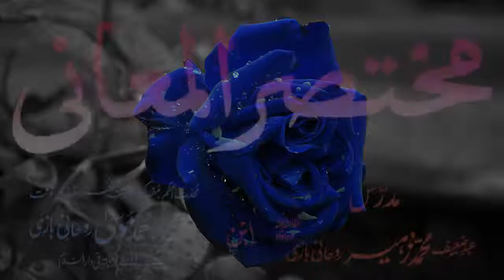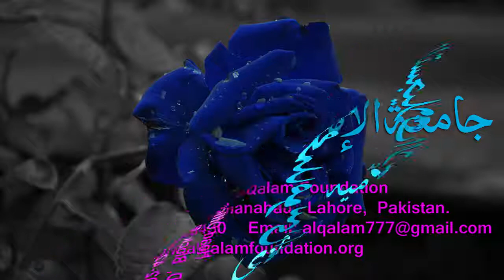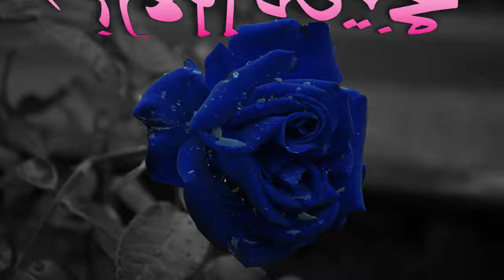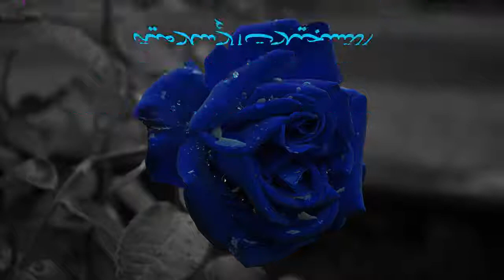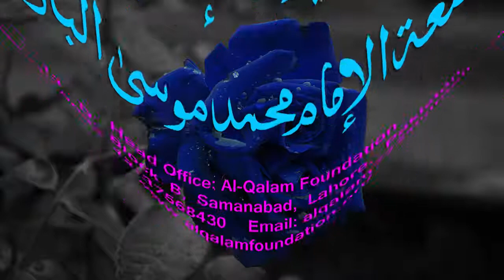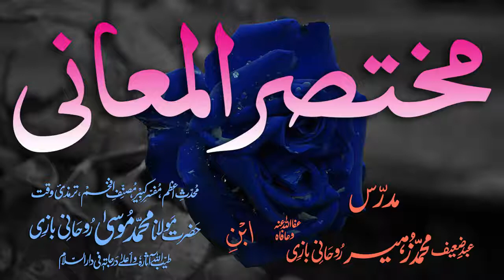Mukhtasar-ul-Ma'aani Dars - 118 - Page - 341 - Maulana Muhammad Zuhair Albazi - 09/05/2005